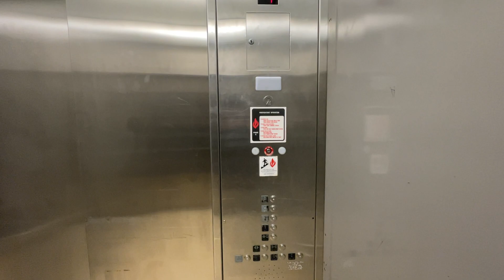Busted? Schindler HT 400A MRL Traction Service Elevator | Omni Springs Resort | Bedford, PA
(1/12/24)
This is the service elevator in the new addition. the one in the old wing was too busy.

So the elevator was called down to 1 and i was thinking at that moment i would get busted, so i ended the video (i shouldn’t have jic). but to my surprise, it was a janitor that didn’t even care abt me in the service corridors. thankfully i didn’t get thrown out 👀

Installed: 2007